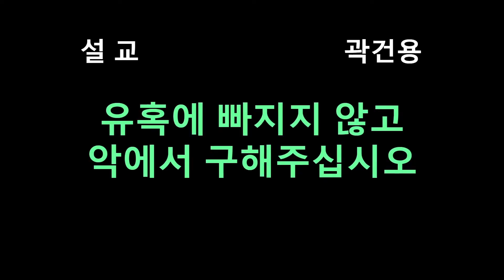유혹에 빠지지 않고 악에서 구해주십시오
LA 향린 교회 곽건용 목사
2021년 6월 27일
성령강림절 여섯째 주일
마가 3:19-27 마태 6:9-13